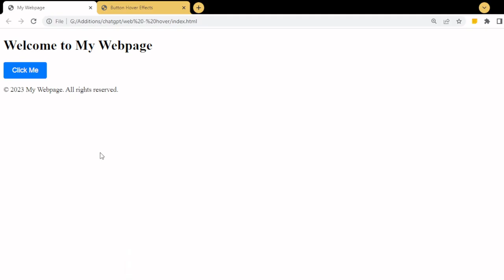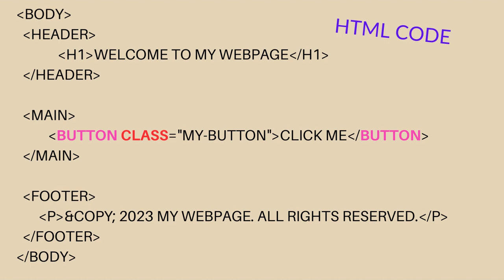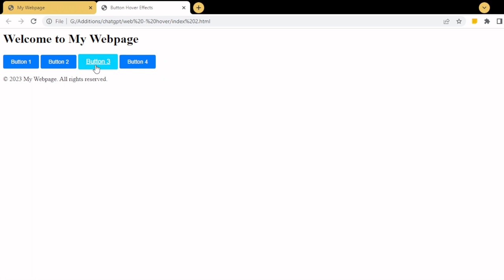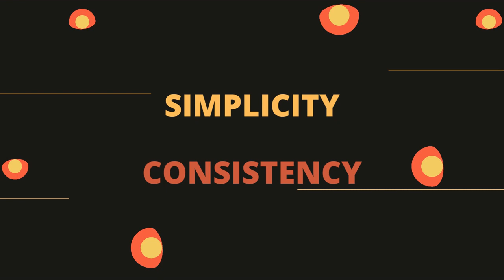Quick Tip: Creating Engaging Hover Effects with CSS in Tamil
Hover effects add an interactive touch to your website, engaging users as they navigate through elements. We'll explore how to create captivating hover effects using CSS.